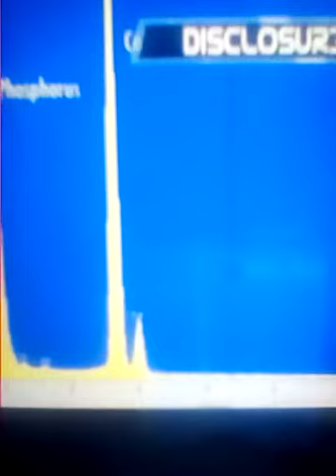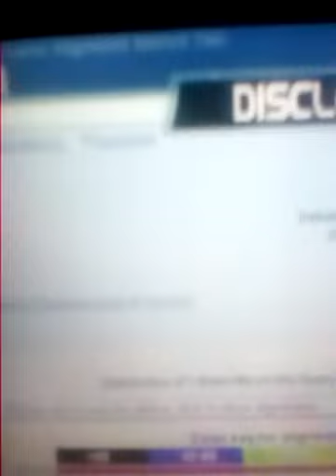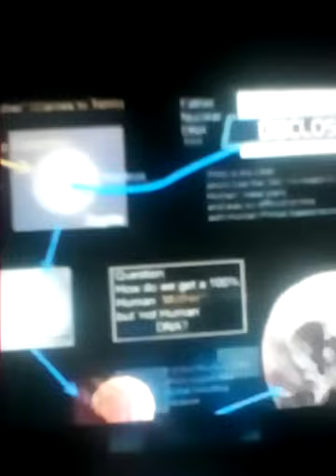Unveiling the Shocking DNA Test Results of the Star Child Skull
StarChild Skull how accurate us the 2017 Star child Test. They claim skull is  broken and 1000%human